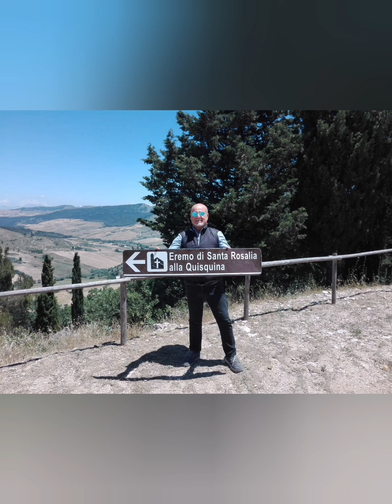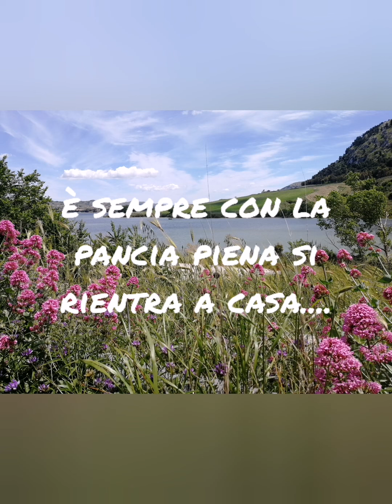messicano - visita a Santa rosalia